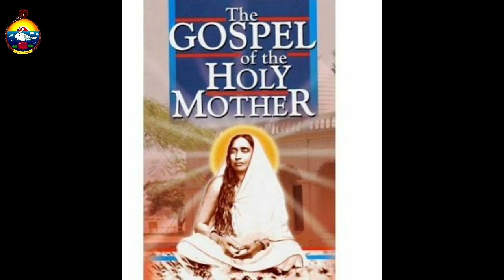9. The Gospel of the Holy Mother Sri Sarada Devi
The conversations and reminiscence of her devotee-children.